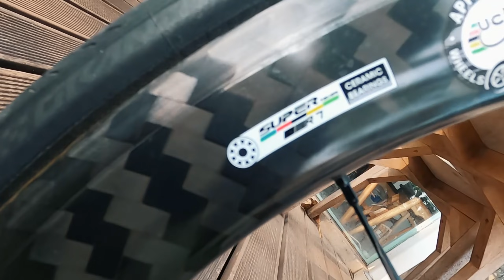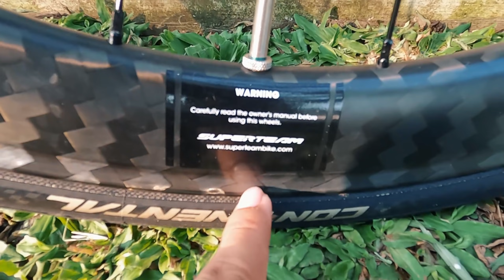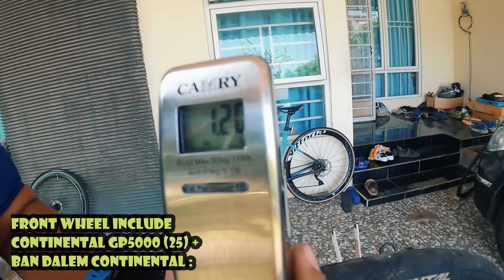BEST BUDGET CARBON WHEELSET? REVIEW LENGKAP WHEELSET SUPERTEAM 50MM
Sesuai janji edisi review lengkap wheelset budget yang lagi rame banget dan laris banget.

langsung aja deh, Superteam 50mm